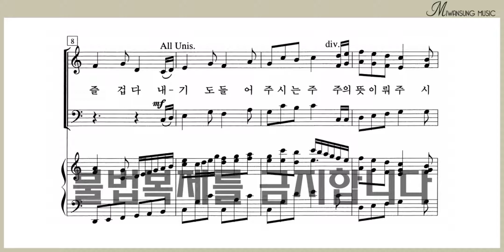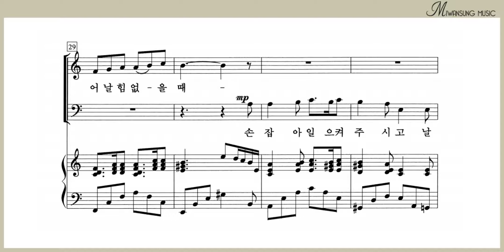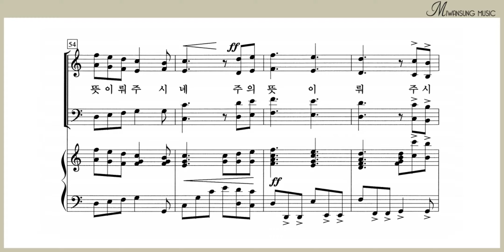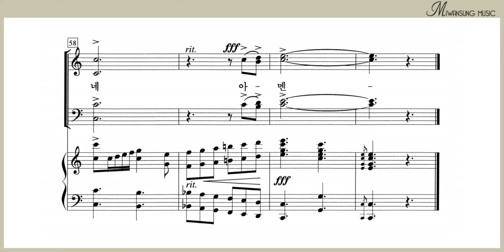내 기도 들어주시는 주 / 알토파트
쉽고 은혜로운 찬양 1집 / 내 기도 들어주시는 주 / 알토파트